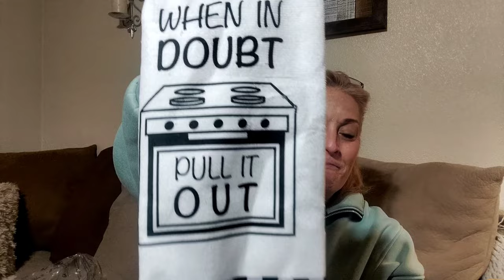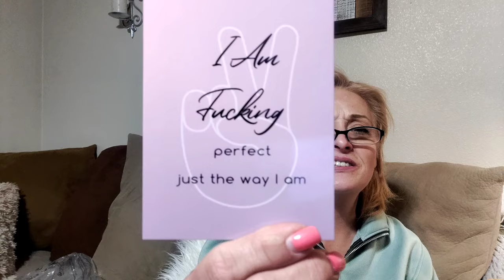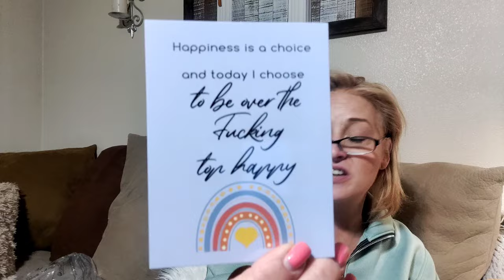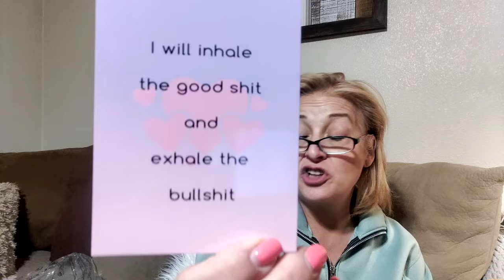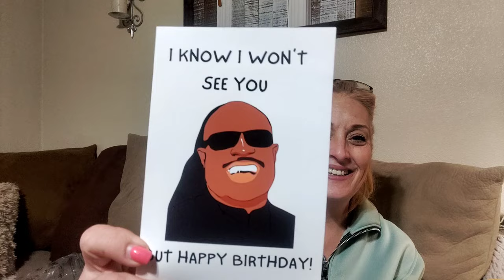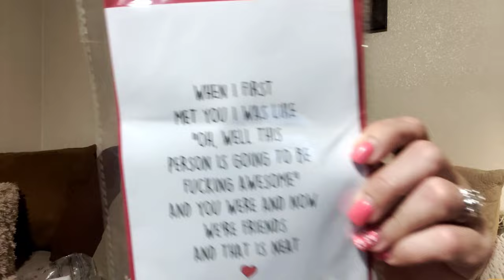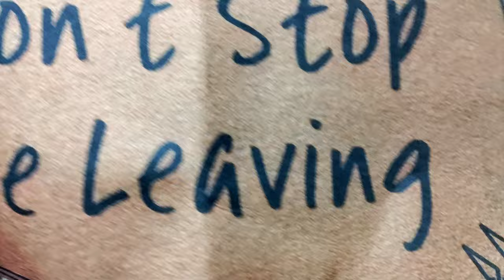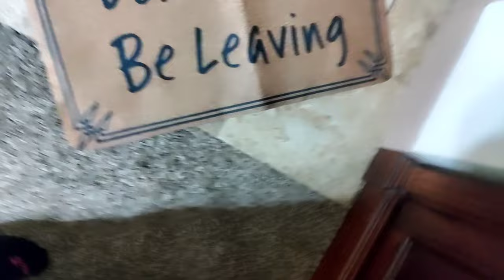Temu collaboration with the AMAZING Ashtens Beauty! This brought a smile to my face.